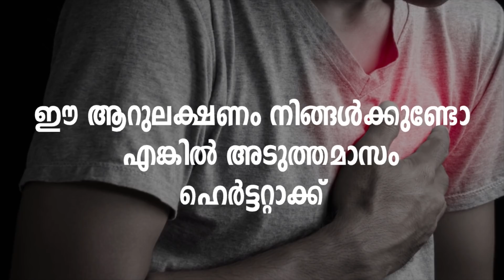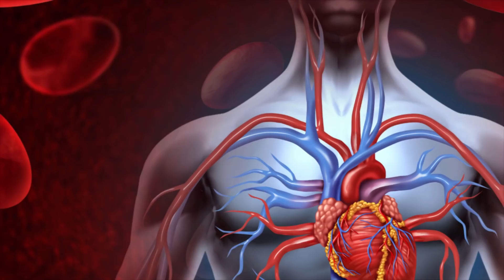ഈ ആറുലക്ഷണം നിങ്ങൾക്കുണ്ടോ എങ്കിൽ അടുത്തമാസം ഹെർട്ടറ്റാക്ക്, Heart Attack, Health Tips In Malayalam